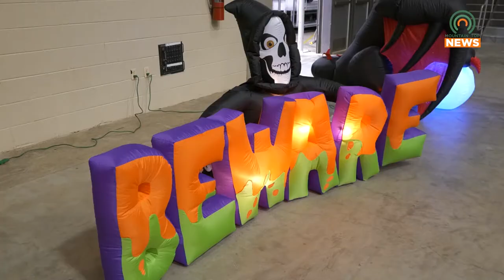Safe Trick-or-Treat Event Held in Downtown Pikeville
Halloween got off to an early start this morning, as the YMCA and the City of Pikeville hosted their annual safe and inclusive Trick-or-Treat event at the Appalachian Wireless Arena.